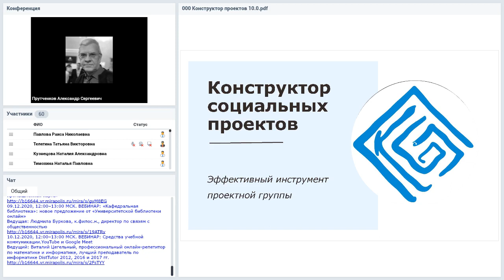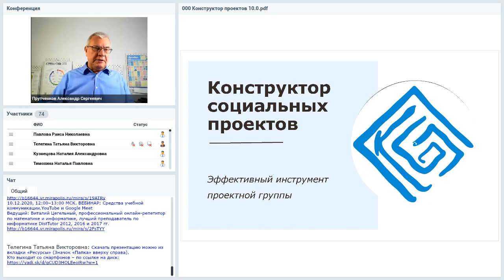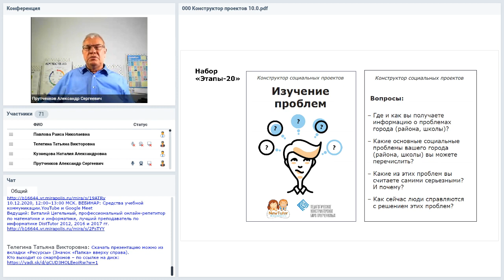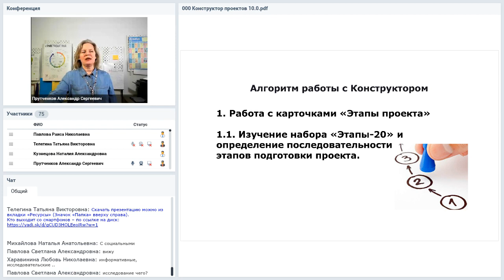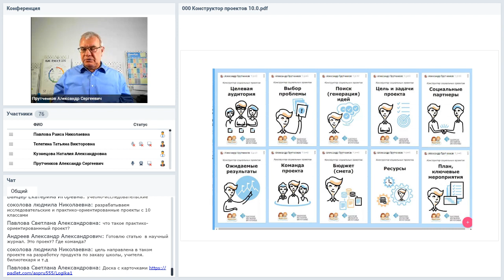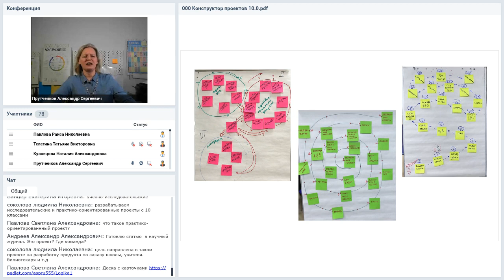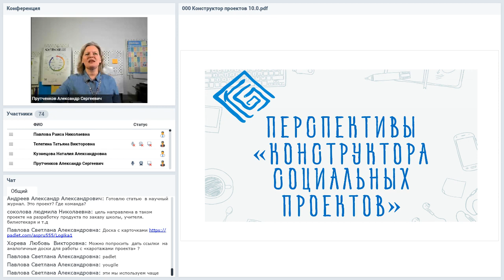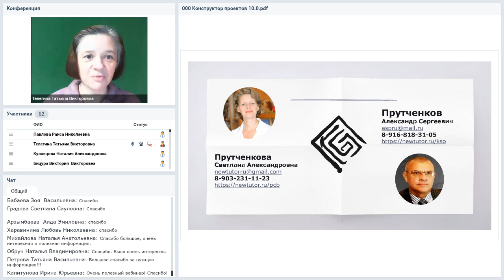Технология проектирования в работе с обучающимися с использованием "Конструктора социальных проектов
Вебинар
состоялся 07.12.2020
Ведущий вебинара:
Александр Прутченков, д.пед.н., профессор, сертифицированный тренер Совета Европы, Почетный работник высшего профессионального образования Российской Федерации

Вебинар будет полезен для всех педагогов основного и дополнительного образования, для классных руководителей, вожатых и методистов. На вебинаре вы научитесь: использовать «Конструктор социальных проектов» для организации проектной деятельности; работать с проектами в онлайн-формате; использовать карточки из набора «Этапы-20» для составления схемы проекта; оформлять первичные материалы проекта в виде логической схемы; применять различные технологические приемы из набора «Технологии-80»; использовать «Конструктор социальных проектов» в зависимости от специфики целевой аудитории и особенностей проектной группы.